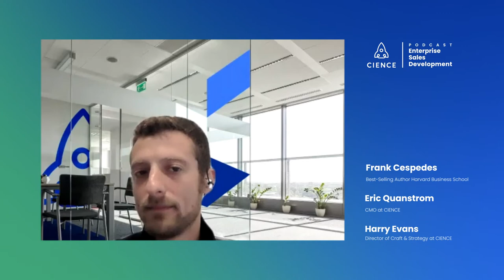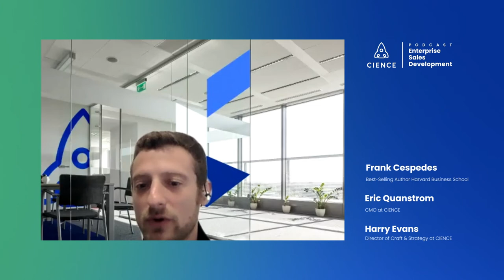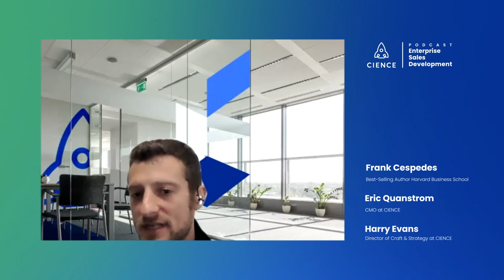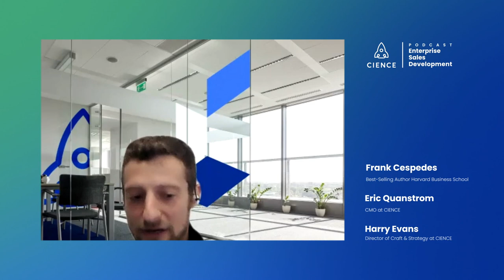Enterprise Sales Development with Frank Cespedes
In this episode of the Enterprise Sales Development podcast, we speak with Frank Cespedes, author of Sales Management That Works: How to Sell in a World that Never Stops Changing. Frank previews his upcoming book and what inspired it. He talks about why it’s important for an organization to understand what they are doing with their sales department to help them decide what to do next. He also talks about why the buyer is the most important thing about selling and how the division of labor is so essential. Listen as he explains how the market process is a variable, not a constant.

What inspired Frank to write his book, Sales Management That Works: How to Sell in a World that Never Stops Changing
Why hiring is an area where things can go the most wrong in the sales profession and why it’s important to understand what the organization is doing to help decide what to do next
Why the buyer is and will continue to be the most important thing about selling
Why Frank thinks specialization and the division of labor is so essential
How to maximize profitability by understanding of what the company needs and don’t needs and how the pandemic opened company’s eyes to their sales models and what they could do differently
How scope decisions are made within the sales force
How the process is a way to scale the business, and how the market process is a variable, not a constant
The difference between approaching and attacking different markets